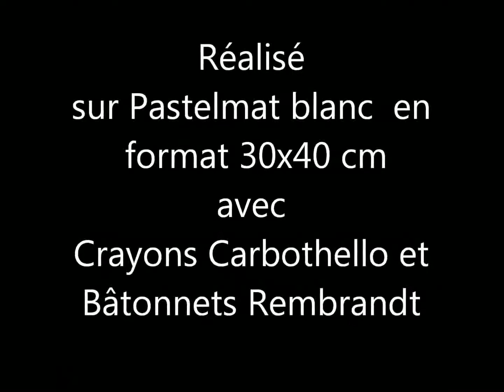🐾 Pas à pas d'un RATON LAVEUR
📸 D'après une Magnifique photo libre de droits proposée par "tnamd" sur Pixabay.